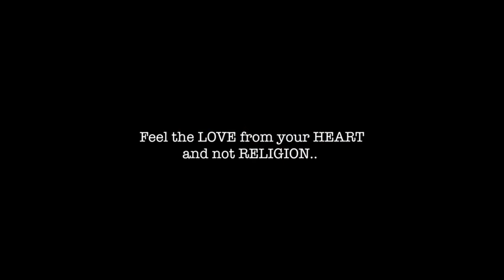Gulabi Aankhen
Singer- Sanam Puri
Kapil , Muskaan